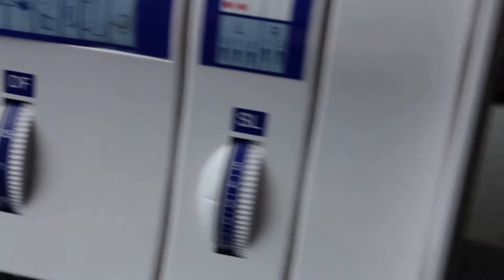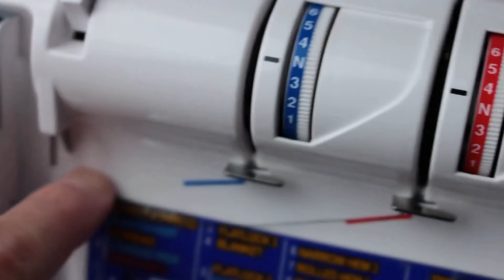Elna 845 Как поставить иглу - Как поменять иглу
Я прошу прощения за неточности в видео.
Тема «Как поставить иглу, как поменять иглу».
Заправка нити конечно же идет сначала через антенну в нитенправитель, затем в регулятор натяжения.